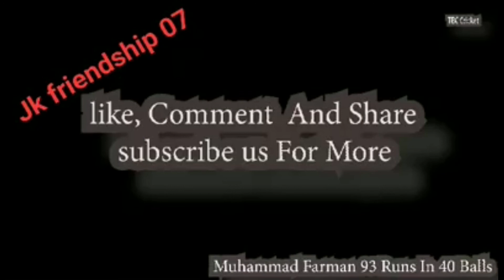Farman khan, Al Qaida club Gulistan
Farman khan is 1 of the best hitter in Killa Abdullah playing for Al Qaida Club Gulistan, Here is his few wonderful strokes.